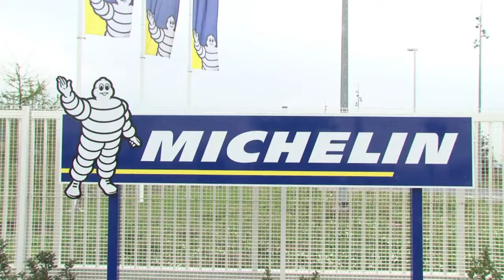Michelin factory workers protest French President visit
Michelin employees stage a protest as François Hollande arrives in Clermont-Ferrand to visit their workplace and "reestablish contact with the French people" after local election blow. Duration: 00:57